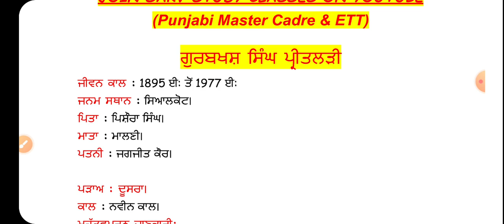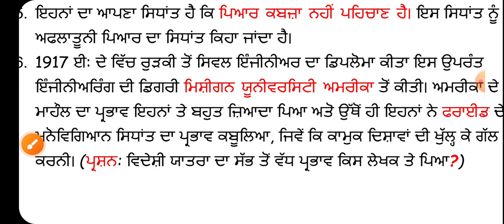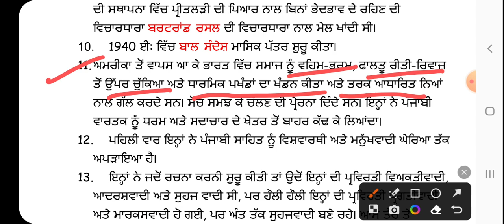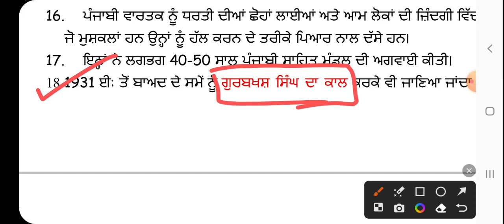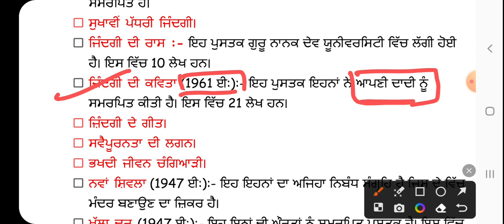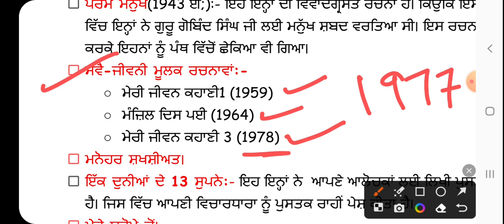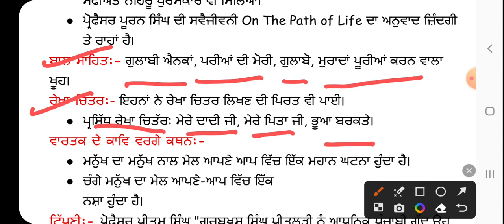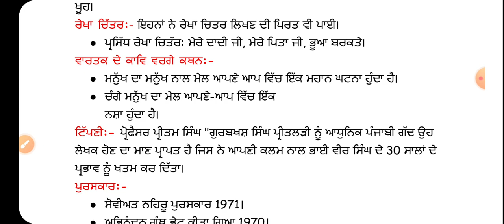ਗੁਰਬਖਸ਼ ਸਿੰਘ ਪ੍ਰੀਤਲੜੀ | Master Cadre Punjabi | Gurbaksh Singh Preetlari | ETT | UGC NET